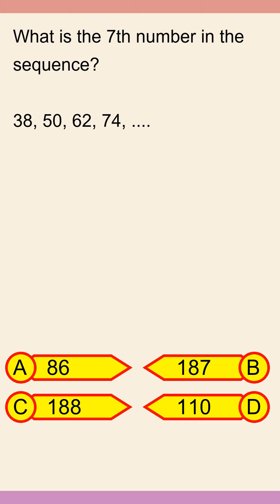Brain Teaser MCQ Y 17Apr24 2333